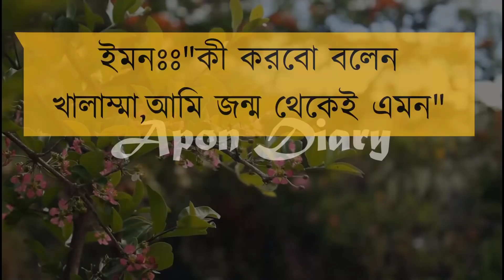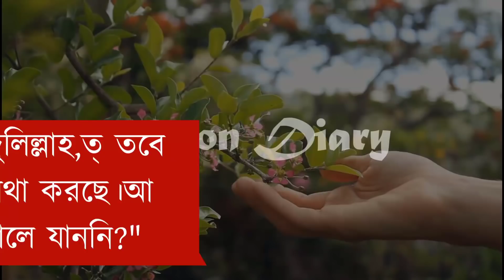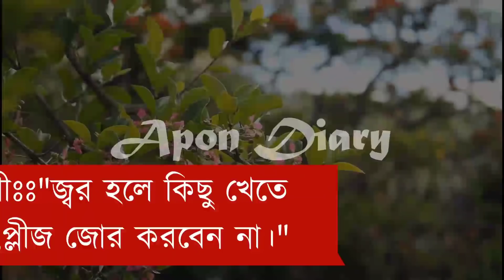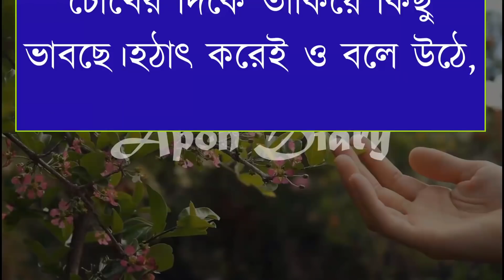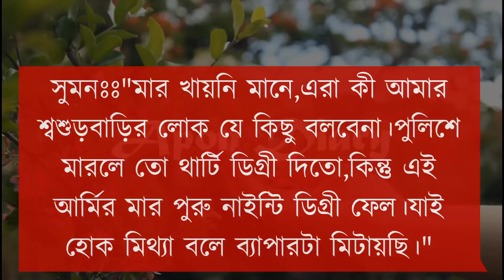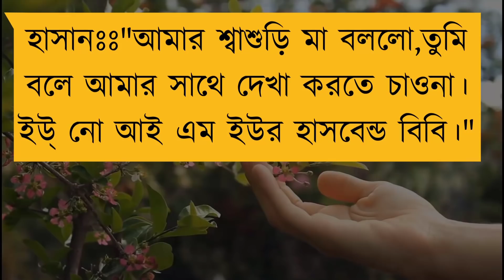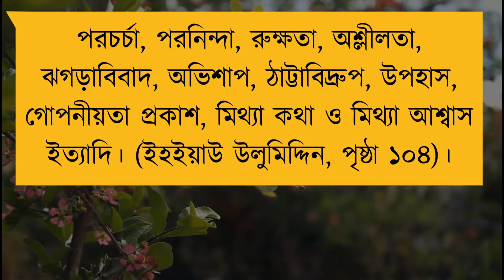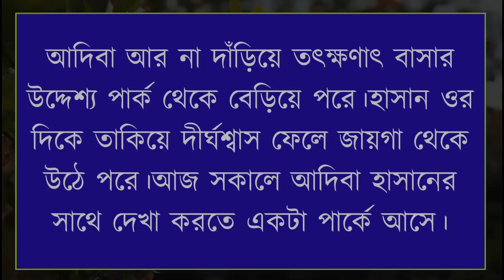ডাক্তার যখন ক্রাস বর || Vilen of the Doctor ||পর্ব :- ২৩|| Voice:- Samim&Shonlika,Tamim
For Bangladeshi Contents: This channel may use some copyrighted materials without specific authorization of the owner but contents used here falls under the “Fair Use” as described in The Copyright Act 2000 Law No. 28 of the year 2000 of Bangladesh under Chapter 6, Section 36 and Chapter 13ট Section 72.

For USA Contents: This channel may use some copyrighted materials without specific authorization of the owner but contents used here falls under the “Fair Use” Copyright Disclaimer under Section 107 of the Copyright Act 1976, allowance is made for "fair use" for purposes such as criticism, comment, news reporting, teaching, scholarship, and research. Non-profit, educational or personal use tips the balance in favor of fair usejo